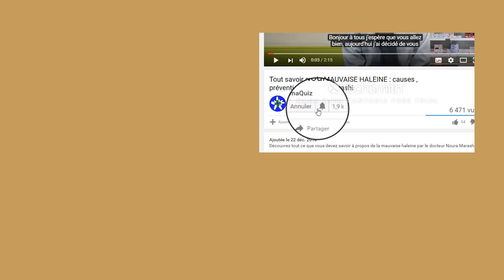Vous mangez de la cannelle ? Attendez de voir ces effets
Découvrez les bienfaits de la CANNELLE, une épice aux nombreuses vertus, par Dr nouraMarashi (docteur en pharmacie) :
_ Les principales vitamines de la cannelle
- Les principaux oligo-éléments et minéraux contenus dans la cannelle
- Les substances antioxydantes de la cannelle
- L'utilisation de la cannelle en médecine traditionnelle
- Les recommandations sur la consommation de la cannelle en importante quantité

Chapitres
0:00 Introduction
0:18 Les composants de la cannelle (vitamines, oligo-éléments, minéraux, antioxydants)
1:17 La cannelle, une source de fibres
1:46 Effet de la cannelle sur le diabète de type 2
2:08 Fin